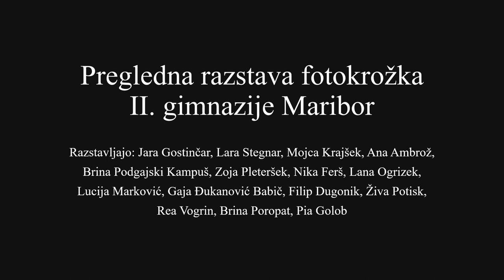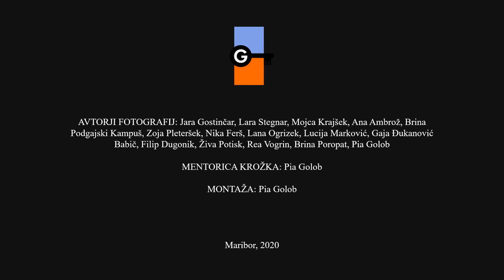Pregledna razstava fotokrožka II. gimnazije Maribor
Pregledno razstavo fotokrožka II. gimnazije Maribor sestavljajo dela dijakov, ki so nastala v šolskem letu 2019/2020.
AVTORJI FOTOGRAFIJ: Jara Gostinčar, Lara Stegnar, Mojca Krajšek, Ana Ambrož, Brina Podgajski Kampuš, Zoja Pleteršek, Nika Ferš, Lana Ogrizek, Lucija Marković, Gaja Đukanović Babič, Filip Dugonik, Živa Potisk, Rea Vogrin, Brina Poropat, Pia Golob
MENTORICA KROŽKA in MONTAŽA VIDEA: Pia Golob

GLASBA:
Autumn Leaves (Acoustic Cover)
Instrumental/Production: Tim Bratuša
Vocals: Gloria Džankić

Killing Me Softly (Acoustic Cover)
Instrumental/Production: Tim Bratuša
Vocals: Urška Šumak

Baby Boy - Kevin Abstract (COVER)
Instrumental/Production: Tim Bratuša
Vocals: Lea Diana Dajčman